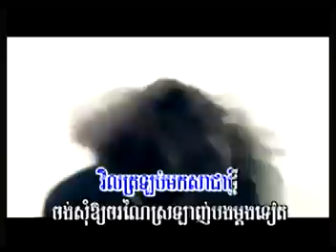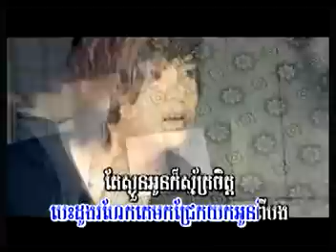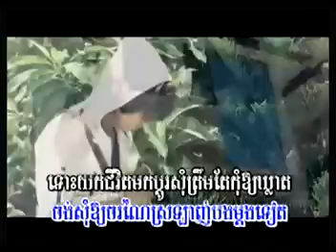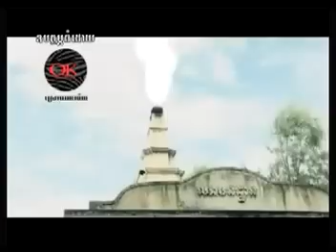Niko - Srolanh Knea Mdong Teat Ban Te (Full VCD.18 Original 2010) [Create By Cheaty]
VCD Original [M] Entertainment Production Vol.18 By Cheaty 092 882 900/ 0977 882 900